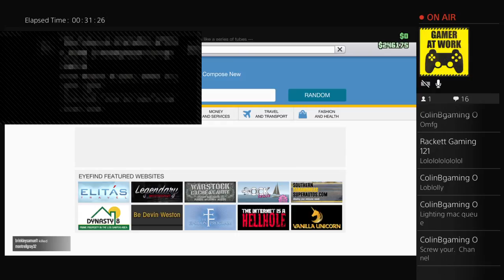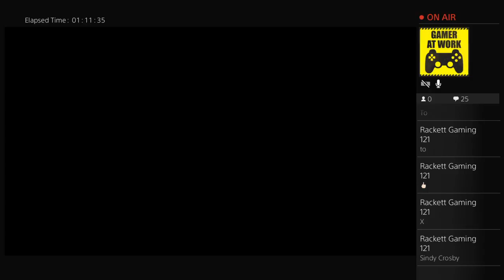darren-rackett's Live PS4 Broadcast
Hi, My Name Is Callum.
This Is My YouTube Channel!
I Love To Play Games Like,
GTA 5/4
Minecraft
Terraria
Sims.
And Goodbye!